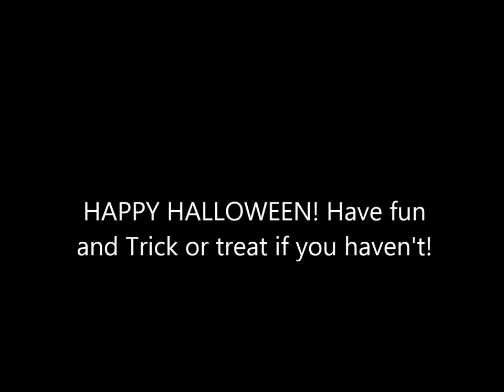Happy Halloween!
I just want to say Happy Halloween!